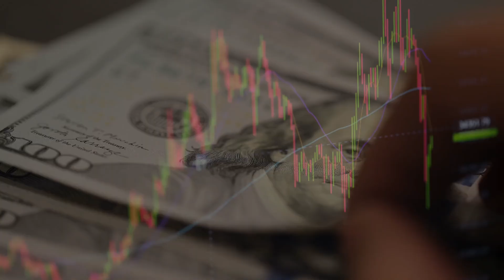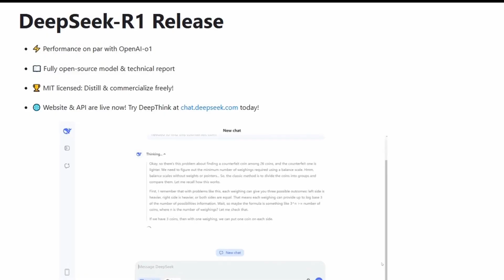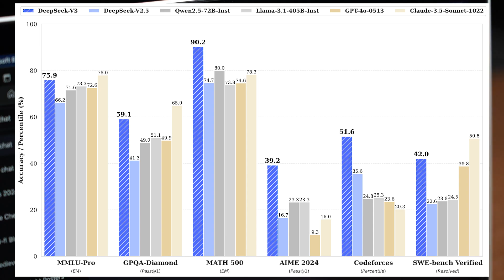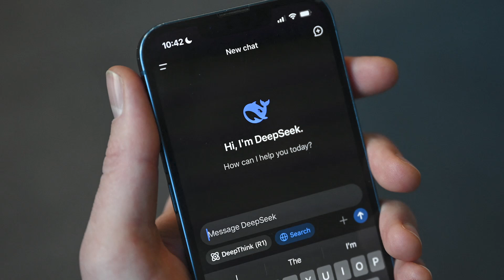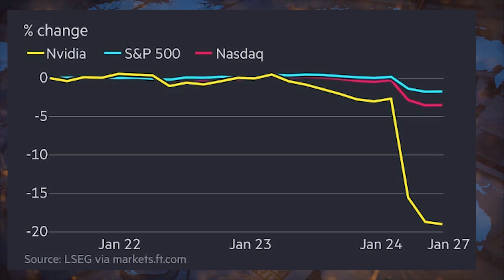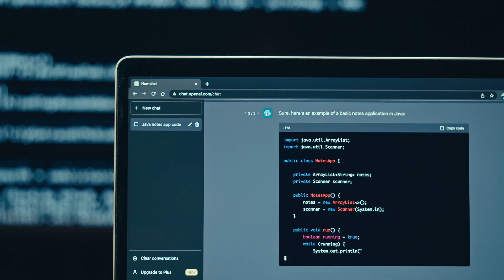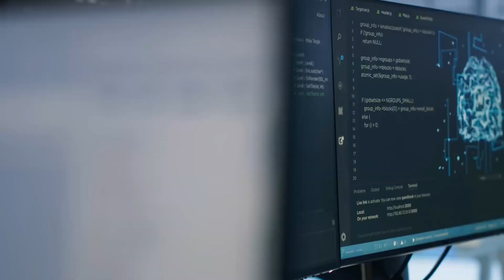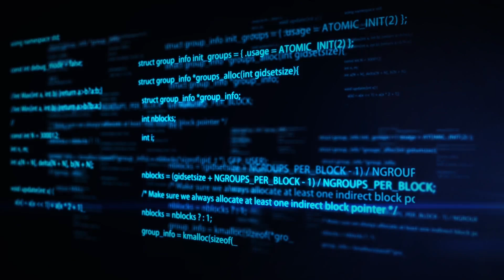Want to Know the Future of AI? Watch DeepSeek in Action Now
DeepSeek is revolutionizing the AI market with its innovative technology. Find out how DeepSeek is disrupting the trillion-dollar industry in this video!